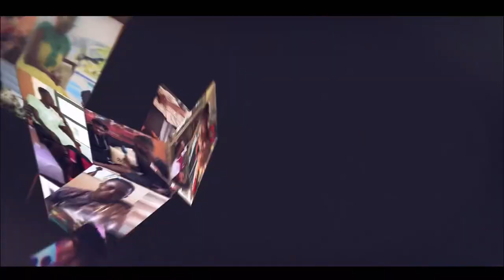Meet Mzbel's new white "Sugar Daddy" in UK who speaks Twi 100%, he reveals white women don't bath fr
Meet Mzbel's new  white "Sugar Daddy" in UK who speaks Twi 100%, he reveals white women don't like bathing

united showbiz,
Peace Fm,
Okay FM,
citi fm
joy fm,
zionfelix,
kwadwo sheldon,
kwaku manu,
ghana,
vim buzz news,
shatta wale,
stonebwoy,
sarkodie,
Black sherif,
amerado,
Obibinii,
Serwaa Amihere,
America,
USA,
Canada,
UK,
Efya,
sammy Kay,
Sammykaymedia,
go online,
Afia Schwarzenegger,
tracey boakye,
politics,
van vicker,
Nigeria,
Togo,
moesha boduong,
aisha modi,
she loves stonebwoy,
birthday,
CCN,
BBC,
Rap,
interview,
Bukom Banku,
Joey B,
Nkonkonsa,
magraheb,
jessica Os,
Medikal,
Fella Makafui,
Haillie,
Arnold Asamoah Baidoo,
Ola Michael,
Bibi Bright,
Lydia Forson,
Salma Mumin,
Slay Queen,
Nigeria,
Don Jazzy,
Ghana Music Awards,
Akwesi Aboagye,
Tracey Boakye,
Twene Jonas,
Eric Jeshurun,
jeshurun okyere,
bola ray,
Brother Sammy,
Van vicker,
Beverly Afaglo
Praye,
Sally Galley,